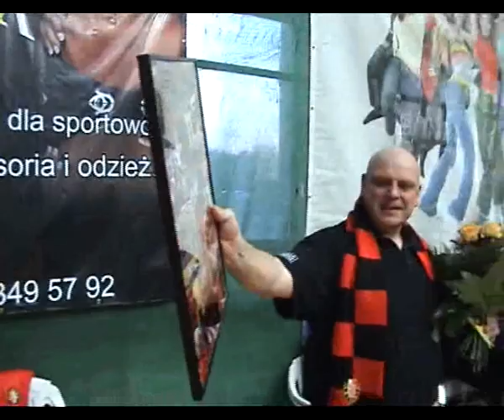Pożegnanie trenera Borkowskiego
21 lutego 2010